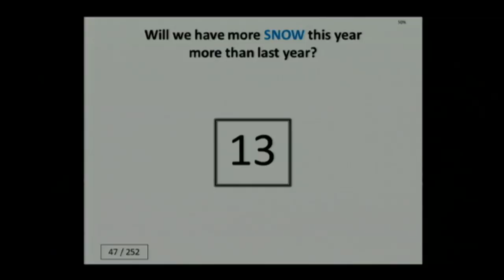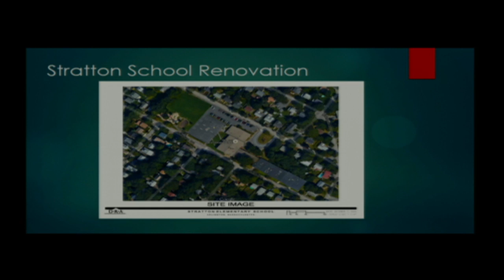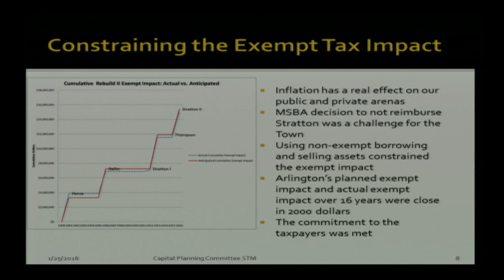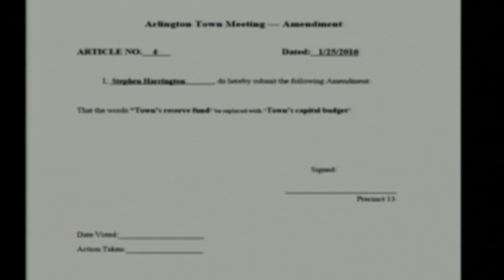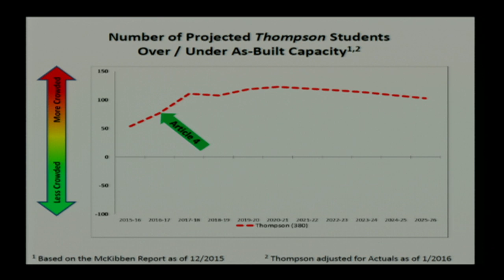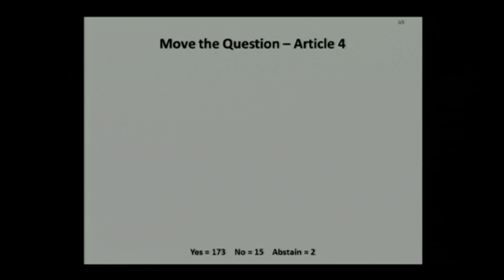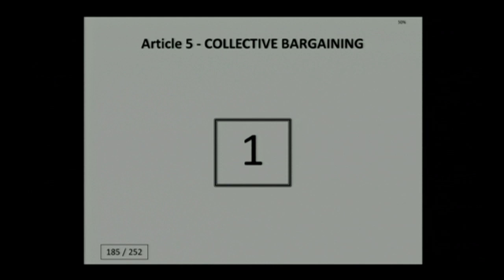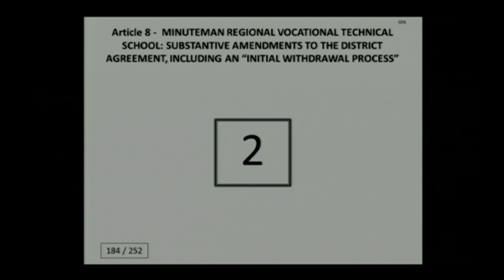Special Town Meeting - January 25, 2016